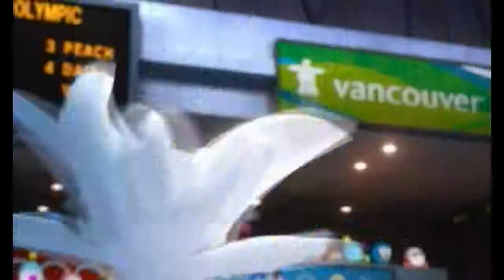Advents Spezial 4 - Mario und Sonic bei den Olympischen Winterspielen 2010 (Wii)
Advents Spezial 4 (german) - Mario und Sonic bei den Olympischen Winterspielen 2010 (Wii)

Mario und Sonic bei den Olympischen Winterspielen 2010 kaufen

Info:
Die Weihnachtszeit geht zur Neige und was passt besser zum 4.Advent als Mario und Sonic? Sicher einiges aber egal.
Frohe Weihnachten!